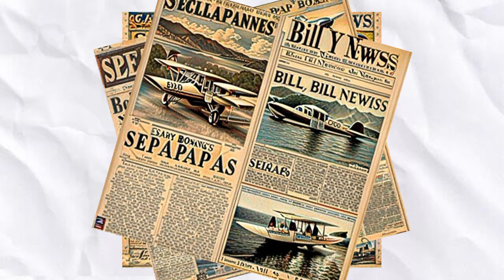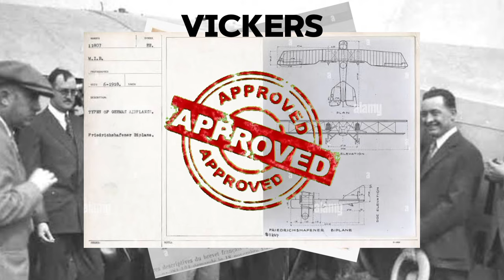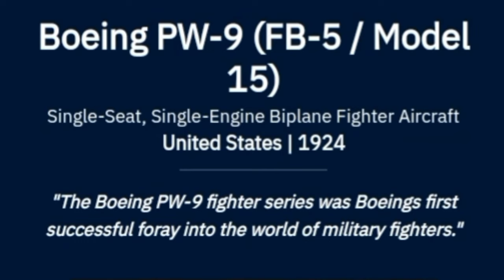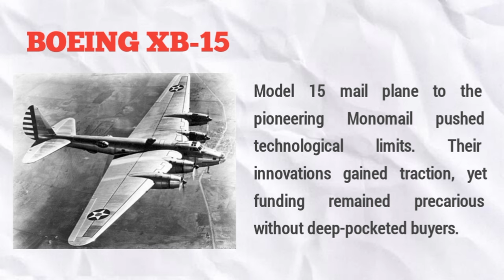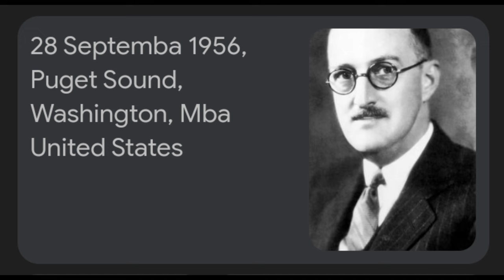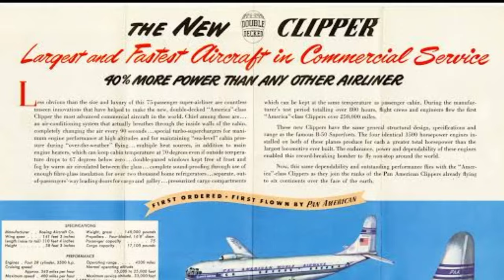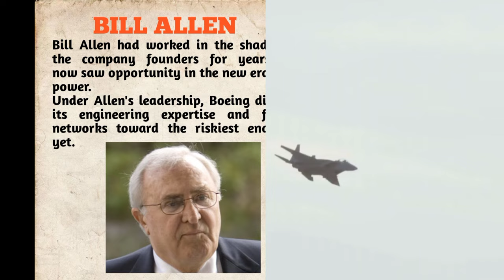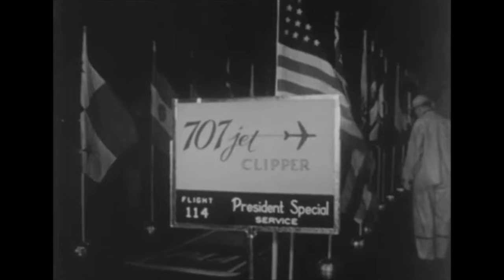Why Boeing Could Change Forever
The history of Boeing from its founding in 1916 as a small seaplane company through its rise as a military contractor during World War 2 and its dominance of the commercial aviation industry in the postwar jet age. It examines how Boeing gained tremendous political influence and became "too big to fail," but also discusses its failures like the 737 MAX crashes that exposed issues with corporate culture and oversight. The video analyzes both Boeing's contributions and the implications of becoming an unchecked powerhouse.